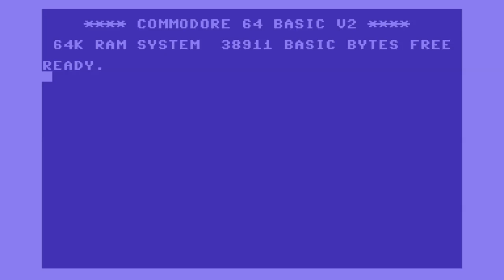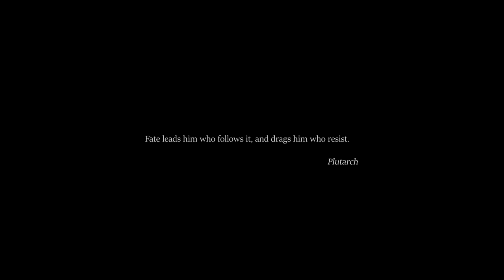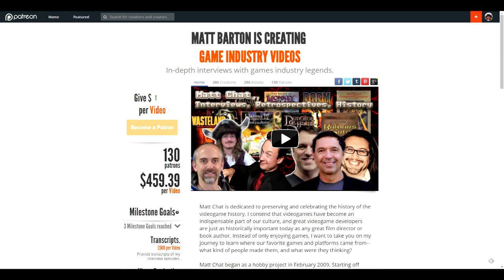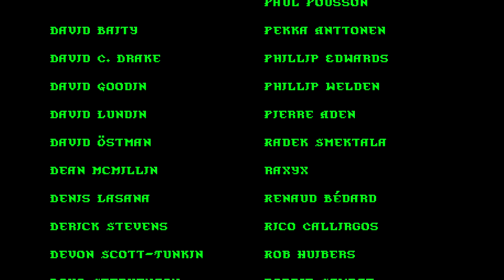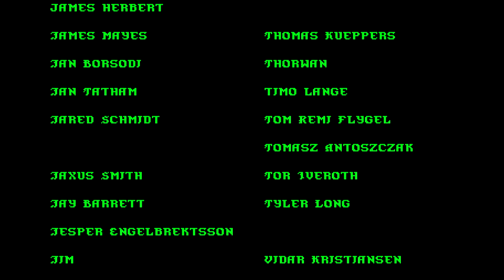Matt Chat 336: Siege of Dragonspear